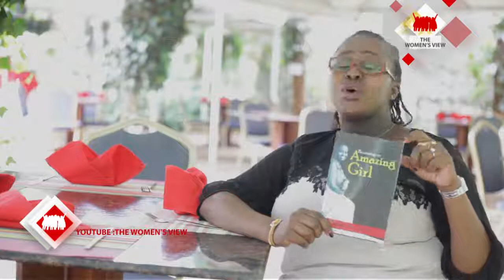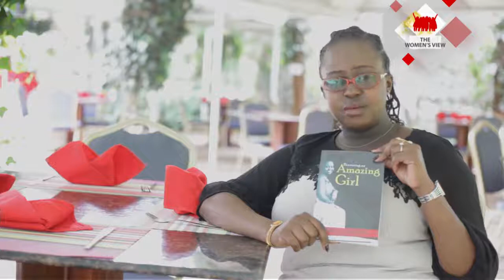The Women's View-You Are Beautiful!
Woman, you are beautiful with Anngladys Gichuhi.